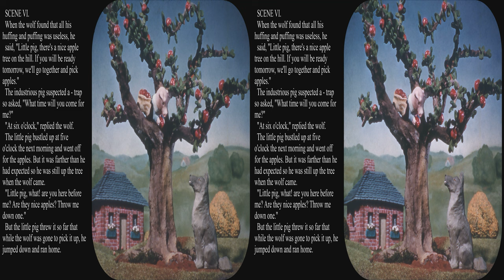View-Master 1948 Fairy Tales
Upgraded to full 4k, , added artist picture.  FT-7 The Three Little Pigs  FT-8 Little Black Sambo  FT-9 The Ugly Duckling
Updated to full 4k.  These 1948 out of print View-Master Fairy tales were created by Florence Thomas to continue the 1946 set.  These have more realistic figures than the 1946 series, but retain the beautiful characteristics that are sometimes missing in later reels by other artists.  I find the scene of the Ugly ducking in winter stunning.  I can remember as a child thinking the tiny ponds were too small, but now they are charming.  Of course, the stories have been sweetened in that the foolish pigs are not eaten by the wolf.  The use of furze to build a house will be unfamiliar to Americans as it is a European bush, but appears in some of the old versions of the Three Pigs.  Some of the same clay bushes and tress from the 1946 series may appear in this series.

The Little Black Sambo, story from the late 19th century, was originally about a boy in S. India, but the View-Master account looks like Africa.  It is a simple story about a boy outwitting the tiger adversaries, and really has no racist overtones.  The characters are just living in primitive circumstances.  Of course it is a bizarre charming fantasy.

Be sure to select HD or 4k and full screen while paused for best viewing.  You can also turn on the 3D for an appropriate monitor, use your red/blue glasses, or watch it flat in glorious Kodachrome color.  View-Master pictures are really made to be seen in 3D.  These reels are unlikely to ever be reprinted, but they are available used.